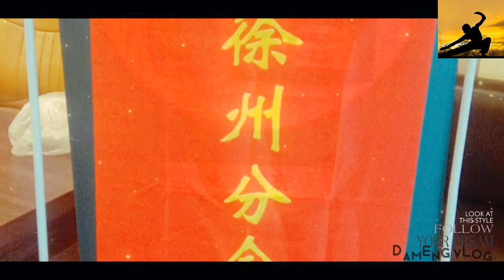The light of Chinese Kung Fu shines brightly, and G13786 中国功夫之光熠熠生辉，武林盛世永不凋敝 2023-07-24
如若侵权请联系删除
G13786Heavenly movement is strong, and gentlemen strive for self-improvement. At this moment full of righteousness and positive energy, I am filled with excitement and extend warm congratulations to my colleagues in Xingyi Quan from all over the country. The successful exchange and martial arts performance of the 6th Major League Federation cannot be achieved without your strong support and trust.
Chinese Kung Fu is known as the best and invincible in the world, which is not only a manifestation of martial arts skills, but also a spiritual inheritance. The origin of Chinese Kung Fu is not without its greatness. Since ancient times, those nameless martial arts elders have poured countless efforts and sweat into promoting and inheriting Chinese Kung Fu to this day.
The successful hosting of the Major League Association is like a martial arts feast, showcasing the vastness, profundity, and infinite charm of Chinese martial arts. As an important school of Chinese martial arts, Xingyi Boxing not only inherits the essence of traditional martial arts, but also pays more attention to the cultivation of internal and external integration, so that martial arts can be integrated into people's hearts and bodies, forming a perfect harmony.
Like minded, a group of people persevere along the same path. In the martial arts performance of the Major League Association, we saw the love and perseverance of our colleagues towards Chinese martial arts. You are not afraid of the future, walking forward with your sword, inspiring endless fighting spirit and wisdom. This is the powerful power emanating from Chinese Kung Fu, and it is your spirit of pursuing excellence.
Chinese Kung Fu is closely related to righteousness, precisely because it carries morality, character, and dignity. As Chinese people, we firmly believe that righteousness can overcome evil, and righteousness can move people's hearts. In the martial arts performances of the Major League Association, you demonstrated the unparalleled strength of Chinese Kung Fu and conveyed the invincible values of Chinese Kung Fu in the world.
Chinese Kung Fu originated from China, but it can influence the world. It has become a globally recognized cultural symbol, not only showcasing the wisdom and perseverance of the Chinese people, but also becoming an important component of Chinese civilization. We have reason to be proud of the greatness of Chinese Kung Fu and have a greater responsibility to strive for its inheritance.
At this moment full of positive energy, let us jointly practice the spirit of Chinese martial arts and uphold the mission of Chinese martial arts. Whether it's performing martial arts on the arena or practicing in daily life, let's use the power of martial arts to transmit positive energy, adding courage and hope to society.
I believe that behind the success of the Major League Association lies your efforts and sweat, as well as your sincere love for Chinese martial arts. Let us continue to steadfastly move forward and strive for the glory of Chinese Kung Fu and the rise of the Chinese nation!
Congratulations to the successful exchange and practice of martial arts at the 6th Major League Federation, and also wish Chinese Kung Fu a bright future worldwide! Let's unite and work together to promote Chinese martial arts culture, so that the world can feel the unique charm of Chinese martial arts!
天行健，君子以自强不息。在这充满正气和正能量的时刻，我怀着激动的心情向全国各地的形意拳同仁致以热烈的祝贺。第六届大联盟总会交流演武圆满成功，得以如此喜人的成果，离不开你们的大力支持与信任。

中国功夫素有天下第一、天下无敌之称，这不仅是一种武技的表现，更是一种精神的传承。中国功夫的源头不可谓不伟大，自古以来，那些无名的武林前辈们倾注了无数心血和汗水，将中国功夫发扬光大，并传承至今。

大联盟总会的成功举办，恰如一场武术盛宴，展示了中华武术的博大精深和无穷魅力。形意拳作为中国武术的一支重要流派，不仅继承了传统的功夫精髓，更加注重内外结合的修炼，让武术融入人的内心和身体，形成一种完美的和谐。

志同道合，一群人一条路坚持一直走下去。在大联盟总会的演武中，我们看到了同仁们对中国功夫的热爱和执着。你们不惧前路，带着剑走向前，激发了无尽的斗志和智慧。这正是中国功夫所散发出的强大力量，正是你们追求卓越的气魄。

中国功夫与正气密不可分，正是因为它承载着道德、品格和尊严。作为中国人，我们深信正气能战胜邪恶，正气能感动人心。在大联盟总会的演武中，你们展现了中国功夫天下第一的实力，更传递了中国功夫天下无敌的价值观。

中国功夫源自中国，却能影响全世界。它已经成为一种全球认可的文化符号，不仅展示了中国人民的智慧和刚毅，更成为中华文明的重要组成部分。我们有理由为中国功夫的伟大